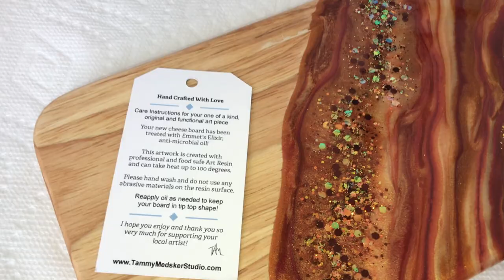Making A Resin Cheeseboard For Fall, the Perfect Functional Art Gift!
Pouring this resin cheese board was a lot of fun, I was inspired by fall colors and thought how this is the perfect functional hostess gift for the holidays!  Who wouldn't want an original art piece?!  This isn't my typical tutorial, but I hope you enjoy watching me create the resin piece!

     Bell ;)

    To Access The Site to Purchase Supplies, gifts or anything, it
    doesn't cost you any more but Amazon will send me a small
    commission ;)

- Cheeseboard, Can be found at restaurant supply stores

- Blue Tape,

- RESIN BY, Counter Culture DIY ,

RESIN PIGMENT - MEYSPRING TWO TONE COLLECTION - SAMPLE PACK,

- GLITTER,  Woodland

- RESPIRATOR MASK (Safety First),

- Resin Mixing Ratio Cups,

- CULINARY TORCH, (pop bubbles)

- My FAVORITE Heat Gun,

- Wood Conditioner Oil,

- Branding wood stamp,

MORE CONTENT MORE OFTEN?

WOULD YOU LIKE TO PURCHASE AN ORIGINAL PIECE OF ARTWORK?

While I, Tammy Medsker, at only recommend products that I use and believe in, I may earn a small commission for my endorsement, recommendation, testimonial or links to any product or service from this website.  I am a participant in the Amazon Services LLC Associates Program, an affiliate advertising program designed to provide a means for me to earn fees by linking to Amazon.com and affiliated sites.

I post videos detailing how I prefer to work with my art and supplies.  Conditions, materials and numerous other factors contribute to the overall outcome of any project.  Not every art piece I create is a success and I learn from experience and trial and error.  Please understand that while I Iove to share what I have learned, I am in no way responsible for the outcome of your artwork and experience of the process ;)  Be Safe, Enjoy and feel free to comment with your questions and I will answer as best I can! Happy Creating -Tammy